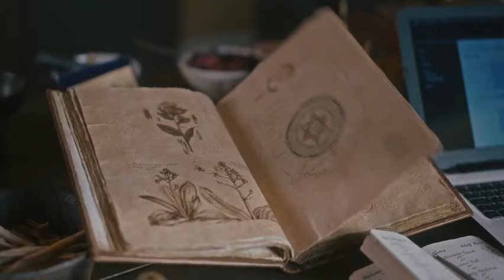Sanctuary: A Witch's Tale | Tráiler Oficial SUBTITULADO | AMC+ | Elaine Cassidy, Amy de Bhrun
"No permitirás que una bruja viva."

Basada en la novela más vendida del Sunday Times, "Sanctuary", escrita por VV. James, Sanctuary: A Witch's Tale se desarrolla en un mundo contemporáneo donde la brujería es real.
Tiene lugar en la idílica ciudad inglesa de Sanctuary, donde durante cientos de años las brujas han vivido pacíficamente como miembros valiosos de la sociedad.
Hasta ahora…

Sanctuary: A Witch's Tale se estrena el 4 de enero en AMC+.

SINOPSIS

En el centro de la historia está Sarah Fenn (Elaine Cassidy), la bruja residente de Sanctuary, en quien la ciudad confía para resolver sus problemas cuando los remedios convencionales han fallado.
Cuando la estrella adolescente del rugby local, Dan Whithall, muere trágicamente en un aparente accidente, su muerte expone una aterradora corriente subterránea de sospecha y miedo hacia Sarah y su hija adolescente, Harper (Hazel Doupe).
La madre del chico muerto, Abigail (Amy de Bhrun), que alguna vez fue la amiga más cercana de Sarah, está atormentada por el dolor y, para vengar la muerte de su hijo, lanza una caza de brujas moderna para obtener "justicia", sin importar el costo.